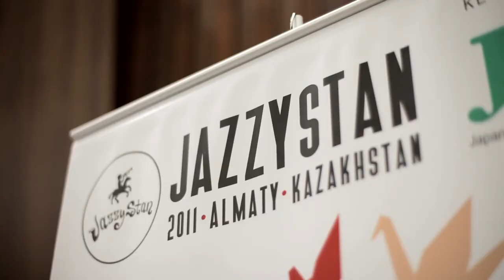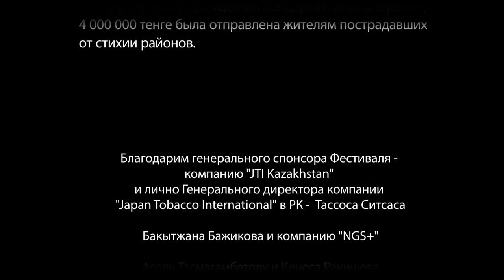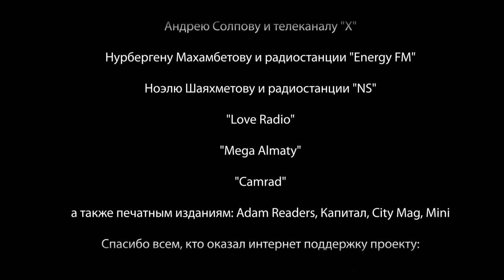JAZZYSTAN. PRAY FOR JAPAN. Quasimode, Soil & Pimp Sessions, Root Soul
6 MAY 2011. Almaty, Kazakhstan. That night Jazzystan has raised 27 000$  to earthquake and tsunami victims in Japan! Thank you to everyone who contributed to make it happen!